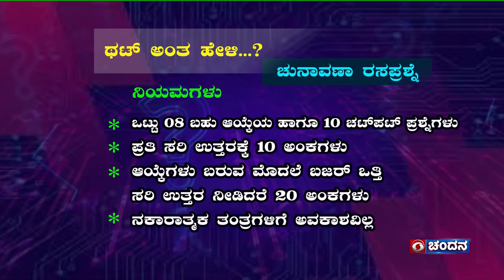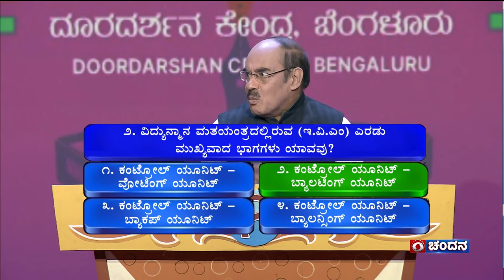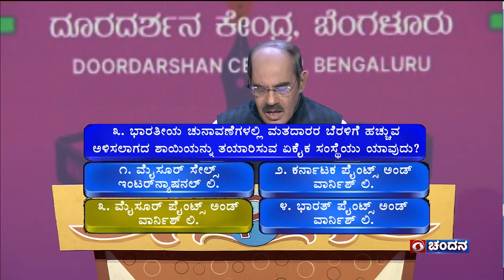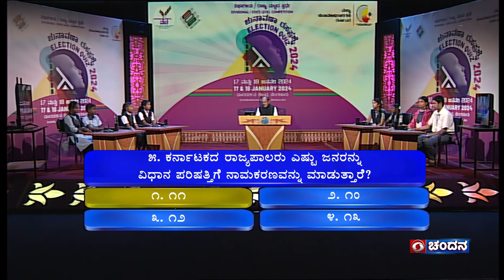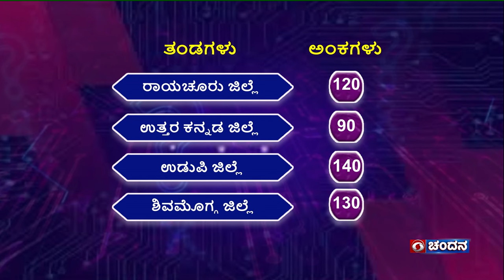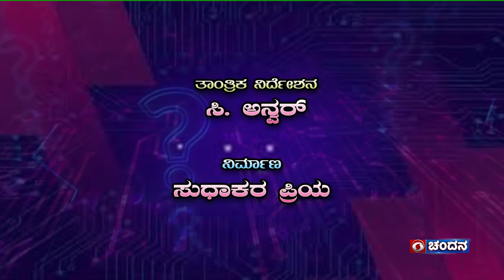Thatt Antha Heli | Election Quiz 2024 - Final | Voter Awareness | 26-01-2024 | DD Chandana